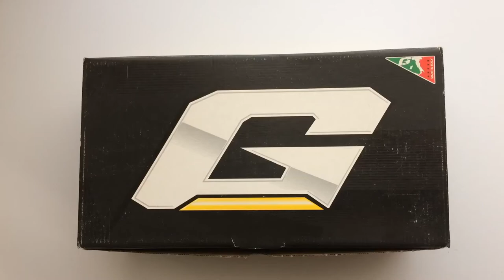Gaerne G. Cosmo MTB Kerékpáros Cipő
Prémium minőségű, 3 tépőzárral záródó mountain bike / terep cipő ami fehér, piros és szürke színben is kapható.